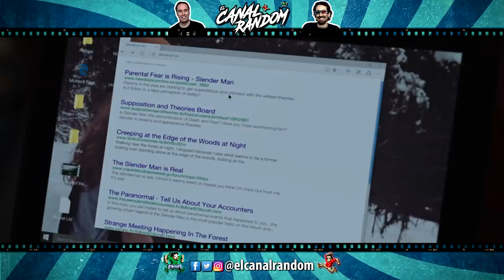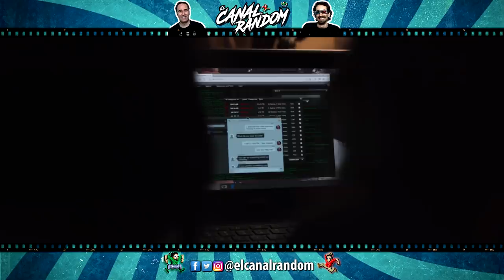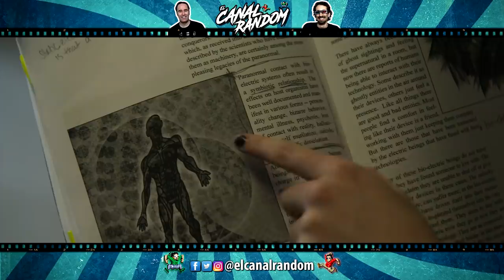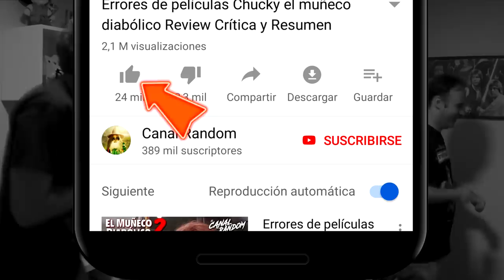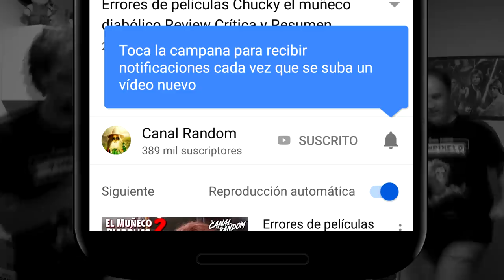ERRORES de Películas SLENDERMAN Review Crítica y Resumen